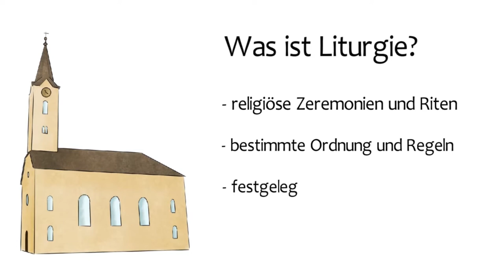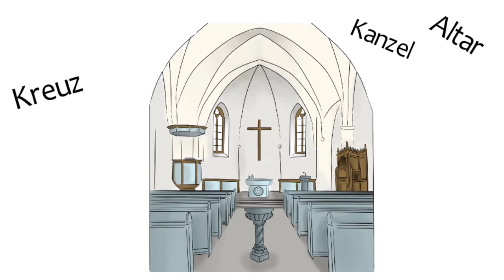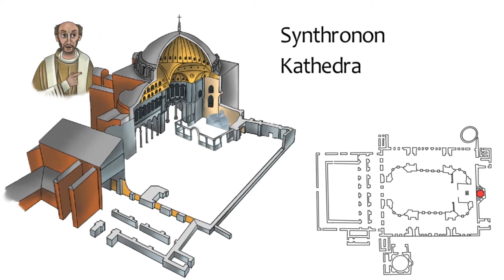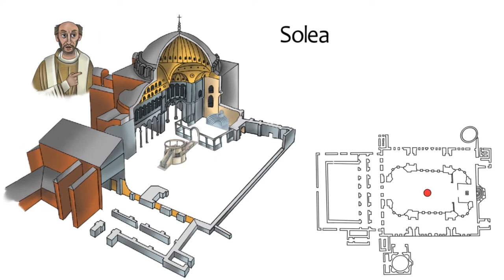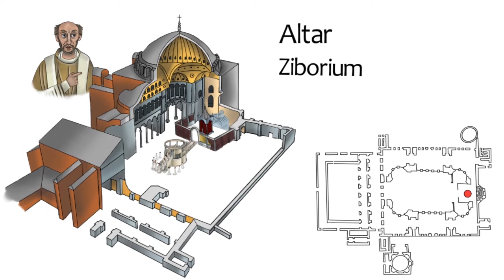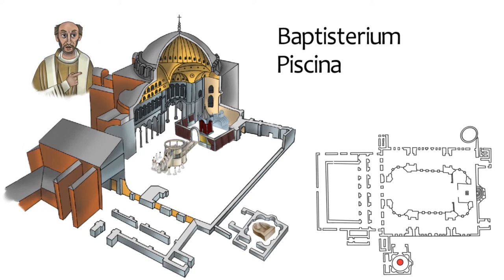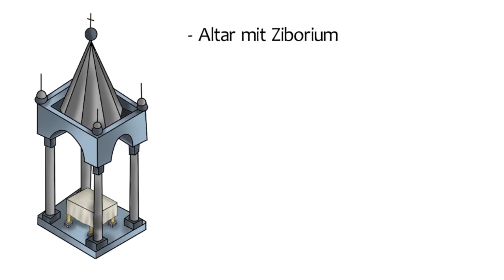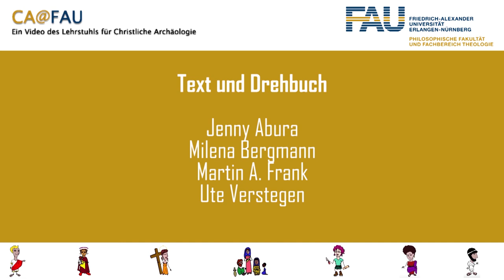Die liturgische Ausstattung frühchristlicher Kirchen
Das erste StudiVideo ist da und leitet den Auftakt zu einer neuen Reihe ein! Wir zeigen euch Videos von Studierenden für Studierende. Das erste Video dieser Art führt ein in die liturgische Ausstattung frühchristlicher Kirchen. Es erklärt anschaulich am Beispiel der Hagia Sophia, was man dazu wissen muss. Viel Spaß beim ersten Film von Milena Bergmann und Martin A. Frank!